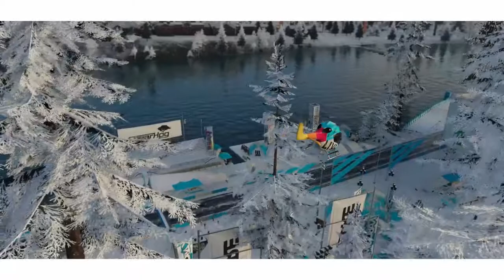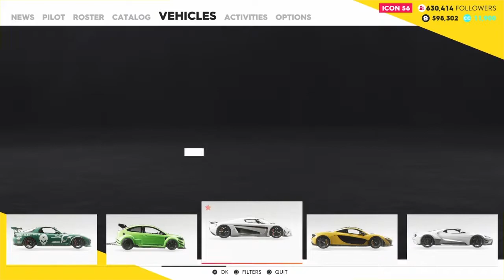The Crew 2 WALKTHROUGH | BEATING CLARENCE AND DRIVING THE VULCAN